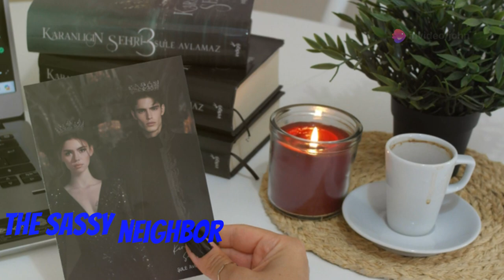[Wife-mini-series] My Black wife made me buy her book